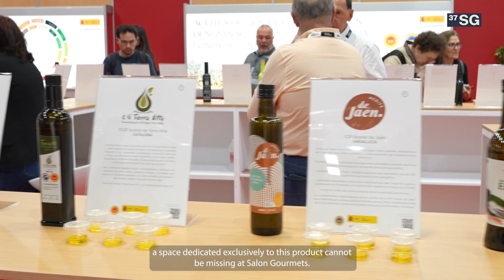6º Túnel del AOVE MAPA